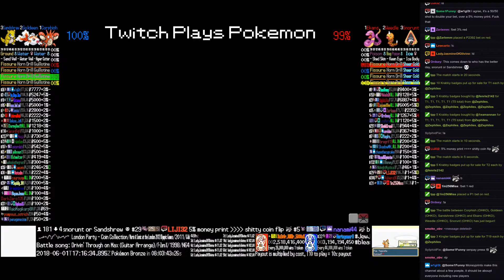Twitch Plays Pokémon Battle Revolution - Matches #118875, #118876 and #118877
#118875 [Blue: Corphish (OHKO), Goldeen (OHKO), Sandshrew (OHKO)] vs [Red: Ekans (OHKO), Weedle (OHKO), Snorunt (OHKO)]
Red team won. Match duration: 51 seconds.

5:45 : #118876 [Blue: Diglett (l-Sash), Shroomish (l-Technician), Skorupi (l-Standard)] vs [Red: Kabuto (l-Band), Diglett (l-Band), Omanyte (l-Support)]

14:32 : #118877 [Blue: Ludicolo (Physical), Leafeon (Physical), Jolteon (Standard)] vs [Red: Seviper (Special), Stunky (Physical), Ludicolo (Special)]